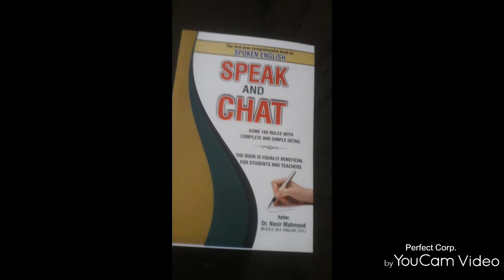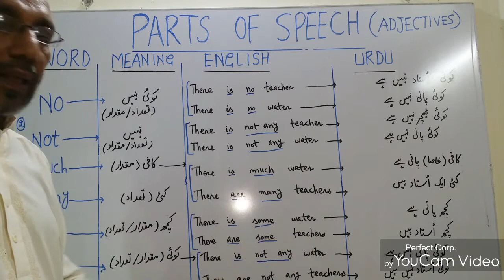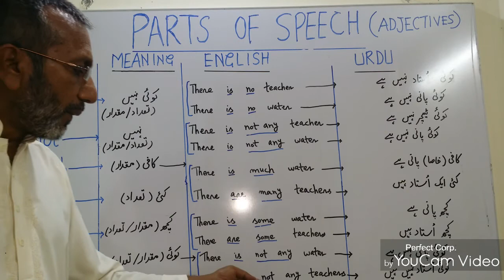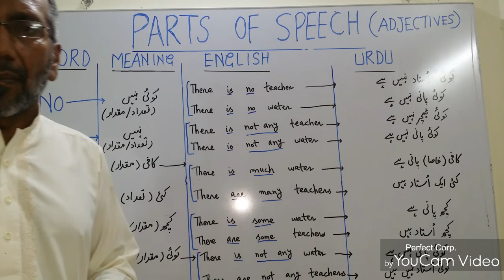Common # Errors#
The video dilates upon tricks to avoid errors #
in the use of # Adjectives of Quantity/ Adjectives of Number#